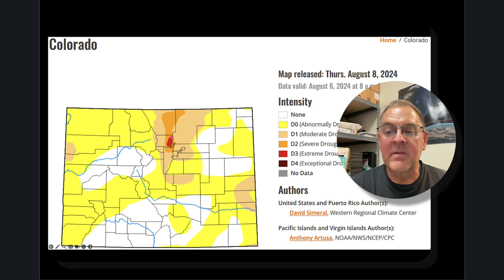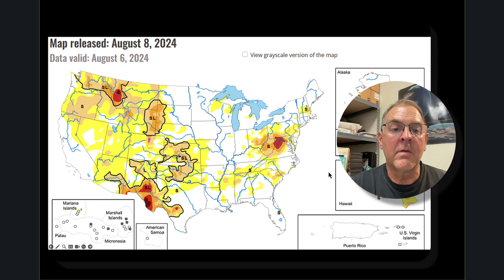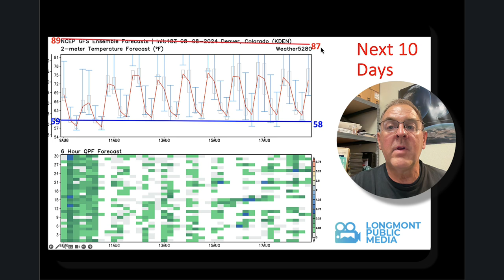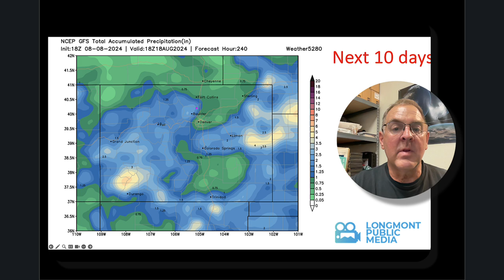Longmont Weather Forecast - August 8, 2024 to August 15, 2024